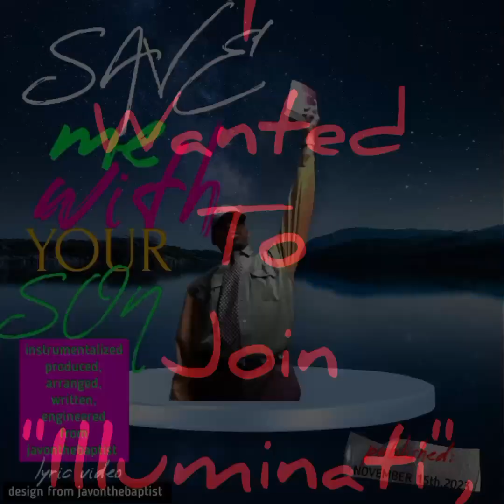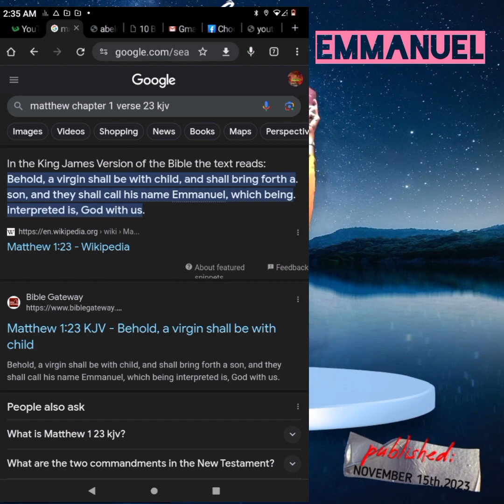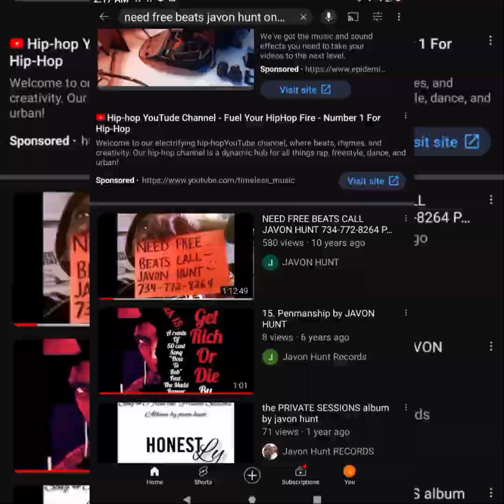November 16, 2023